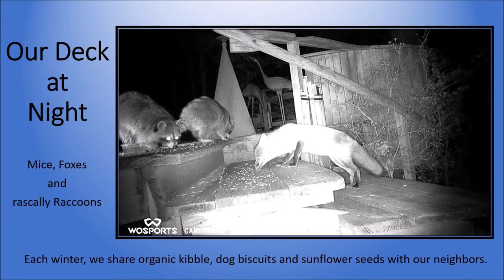Our Deck at Night 3.12.2021